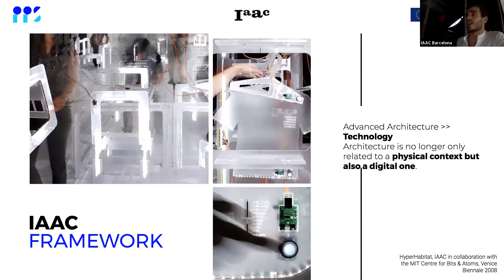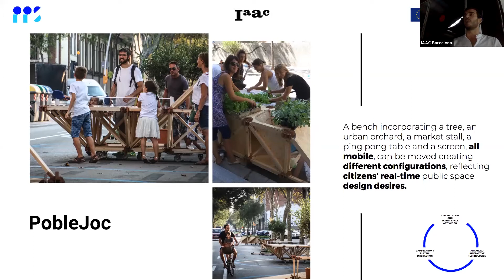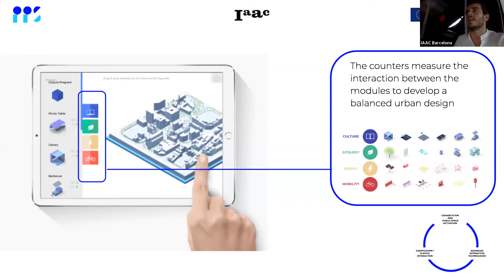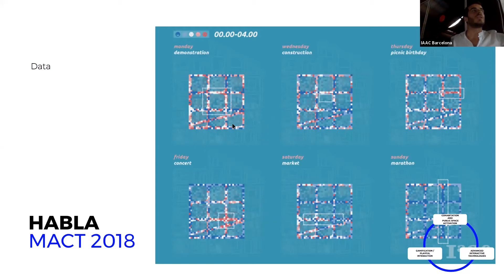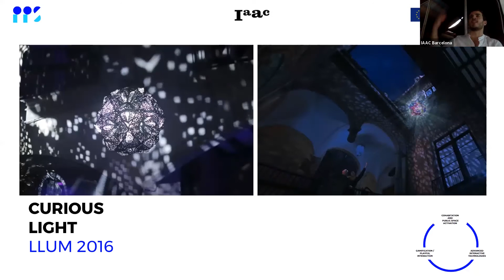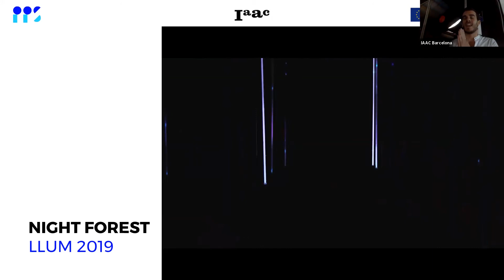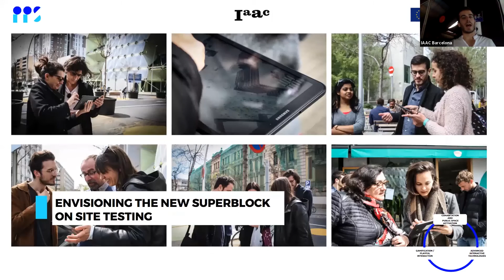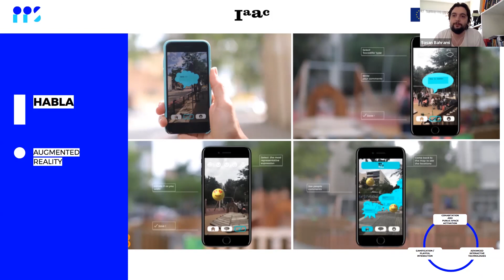Barcelona Workshop (IAAC) - Presentation of IAAC, by Marco Ingrassia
Creative and Capacity Building Workshop on Co-Design for Co-Habitation, during 28-30 September at IAAC, Barcelona.

Lecture given by Marco Ingrassia (IAAC).